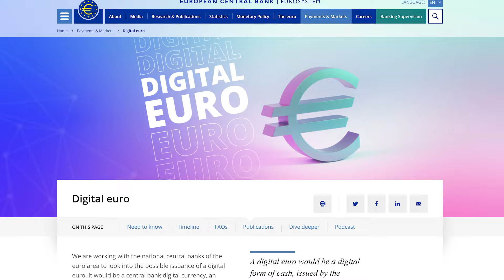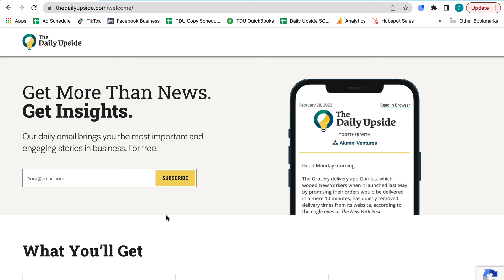Why we Need a Digital Euro | Evelien Witlox (ECB)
If you like my work, consider supporting the channel

Timestamps:
0:00 - introduction
0:46 - sponsor
1:37 - why Digital Euro
16:28 - what changes for consumers
30:55 - impact on financial system
47:01 - privacy
55:45 - programmable money
58:55 - will cash disappear?
59:50 - final discussion

Guest:  Evelien Witlox (ECB)
Host: Dr. Joeri Schasfoort  @Money & Macro ​